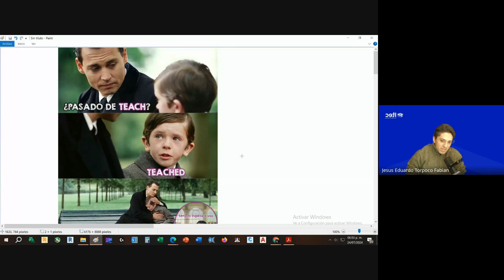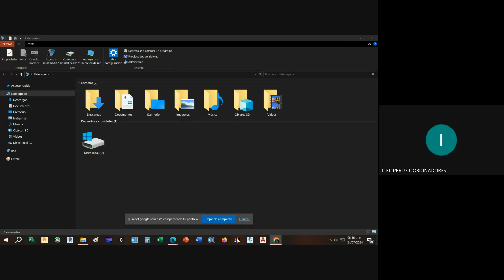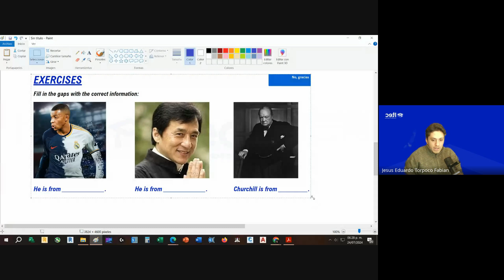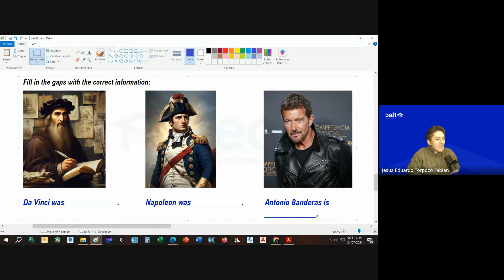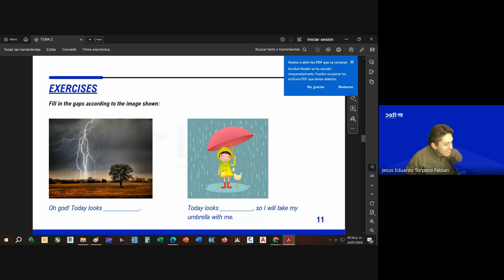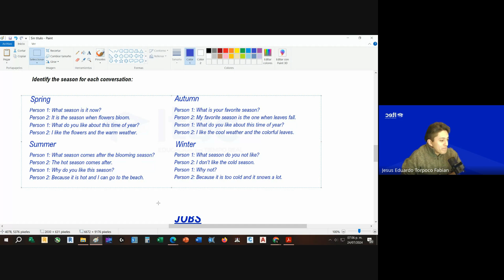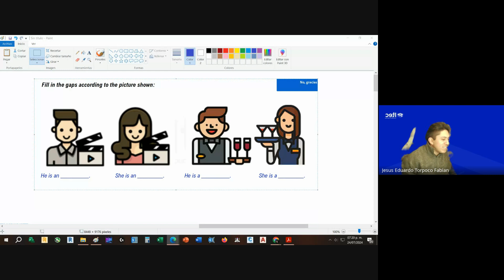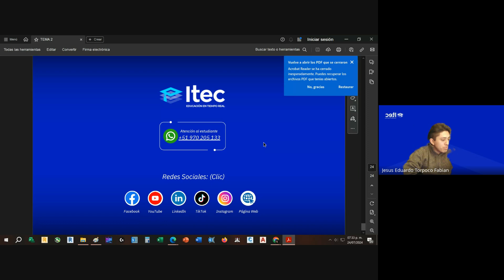CLASE 02 - INGLÉS NIVEL BÁSICO A1